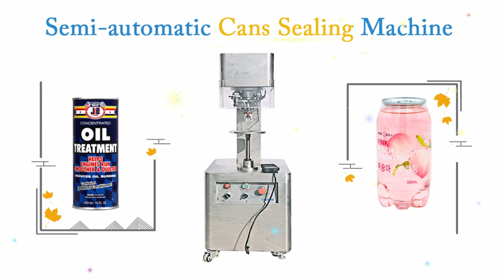Semi automatic Tin Cans Sealing Machine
Semi-automatic Tin, Plastic, Paper, Glass Can Sealer for Paint, canned drinking/ milk powder/ protein powder/ canned fruits/  paint tin can/ tomato sauce tine can/ fish can/tomato chips paper can Sealing Machinery

Multi-language machine names:
▷罐头封口机 القصدير ختم الآلة tin pitseerimise masin тин запечатване машина tin plombowania maszyny. tin forsegling maskine zinn - dichtungs - maschine тин уплотнения машины la machine. tin tiivistys - laite 깡통 봉합기 Sluit de tank. tin - stroj tin de maşină Máquina seladora de estanho ブリキのシーリング機械 tin försegling maskin tin zapiranje naprave เครื่องปิดกระป๋อง μπορεί να τη μηχανή tin pecsételő gép l'impermeabilizzazione machine Máy ghép Seamer 封罐機

▷Introduction
This product is suitable for the sealing of round metal, glass, plastic, paper cans, etc., and the can lid is wound and sealed to achieve the requirements of no water leakage, no burrs, and no wrinkles. The function of the foot switch and automatic up and down continuous operation is reliable, easy to operate and light.

▷Operation
 First plug in the power, turn on the power switch, the machine is running normally, you can start working. Then, the can lid is placed on the can end, and then the can body is placed on the mechanical tray, and the foot switch is stepped on, the machine starts to work, and the winding seal is automatically stopped. Take out the rolled cans and continue with the previous step.

▷Technical parameter
Production capacity: 10-25times/min
Cans diameter: ø50-ø105mm(can be customized)
Cans height: 60-180mm(can be customized)
Speed: 620V/min(NO.5-8cans) 520V/min(NO.9-15cans)
Motor: 0.37KW
Dimension: 640*430*1340mm
Weight: 130kg

▷Machine catalog